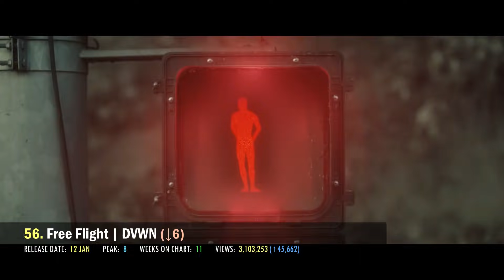MOST VIEWED K-POP MUSIC VIDEOS OF 2021 | MARCH (WEEK 4)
Welcome back to the Most Viewed KPOP Music Videos of 2021 series! This week we have new entries from IU BI SORN MIRAE SEORI CIIPHER and more!
Since this chart has just begun, I will only be including songs with over 1M views.

* Data for this chart is collected 24-hours before the video is published

Notes:
+ I combine the views of MVs uploaded to official channels. However, I do not combine views of different versions.
+ If an MV has multiple versions, the one with the most views will be included.
+ This chart does not include OSTs, Dance/Performance Videos, Track Videos, Special Clips, or Advertisements (NEW).
+ This chart only includes Korean releases and English releases from KOREAN artists (NEW)

Songs in this Chart:
AFTER SCHOOL - WEEEKLY
ALL OR NOTHING - WEI
ASURABALBALTA - T1419
BASED ON A TRUE STORY - EPIK HIGH FT. HEIZE
BEAUTIFUL BEAUTIFUL - ONF
BICYCLE - CHUNG HA
BLIND - MC MONG
BREAKING DAWN - THE BOYZ
BURN IT - GOLDEN CHILD
CAN WE TALK AGAIN - PURPLE KISS
CELEBRITY - IU
CINEMA - CIX
CLICKER - J.DON
CODE CLEAR - VARIOUS ARTISTS
COIN - IU
CRUSH - MCND
DANGEROUS - E'LAST
DO OR NOT - PENTAGON
DON’T LOOK BACK - SECHSKIES
DON'T CALL ME - SHINEE
DOOM DOOM TA - TRI.BE
EAT MY LOVE - BIBI
EENY MEENY - U-KNOW
ENCORE - GOT7
EXCALIBUR - KINGDOM
FEEL LIKE - WOODZ
FIREWORKS (I'M THE ONE) - ATEEZ
FOREVER - AESPA
FREE FLIGHT - DVWN
GET AWAY - VERIVERY
GOD DAMN - I.M
GOOD GIRL - HYUNA
HOUSE PARTY - SUPER JUNIOR
HWAA - (G)I-DLE
I DON'T MISS U - WOO!AH!
I LIKE YOU - CIIPHER
I'M NOT COOL - HYUNA
IN THE DARK - JEONG SEWOON
JOKER - BIG NAUGHTY FT. JAMIE
KILLA - MIRAE
LILAC - IU
LOSE - WONHO
LOVE SO SWEET - CHERRY BULLET
LOVE% - DEMIAN FT. DAWN
LOVERS IN THE NIGHT - SEORI
MAGNETIC - RAIN FT. JACKSON WANG
MIDNIGHT BLUE - B.I
MOON RIDER - BDC
MOVING ON - KYUHYUN
MY STARRY LOVE - LIM YOUNG WOONG
MY TREASURE - TREASURE
MY TURN - CRAVITY
NERVES - DPR IAN
NO DIGGITY - ONEUS
NOT OVER - MCND
ODD EYE - DREAMCATCHER
ON THE GROUND - ROSÉ
PARANOIA - KANG DANIEL
PONZONA - PURPLE KISS
ROSARIO - EPIK HIGH FT. CL & ZICO
RUN - SORN
SEOUL - GHOST9
STAY YOUNG - AB6IX
SUGAR - KIM WOOSEOK
TAIL - SUNMI
TAKE IT - MUSHVENOM X JUSTHIS
THANK U - U-KNOW
TOO GOOD - IMLAY FT. CHENLE
U MAD - BOBBY
WAY HOME - TOMORROW X TOGETHER
WHAT I SAID - VICTON
WHAT TYPE OF X - JESSI
WHY DON'T WE - RAIN FT. CHUNG HA
WHY WHY WHY - IKON
WINGS - PIXY
WRAP ME IN PLASTIC - MOMOLAND X CHROMANCE
X - CHUNG HA
YOUNG BLOOD - DRIPPIN